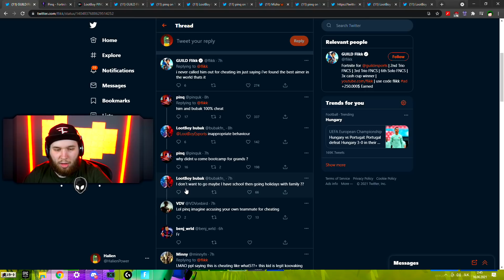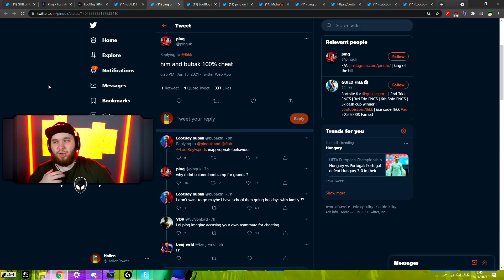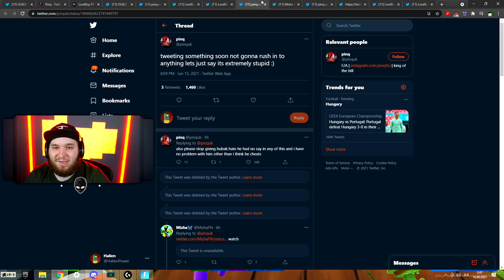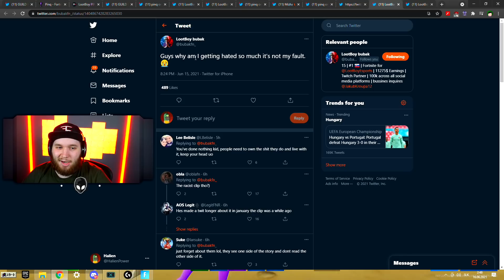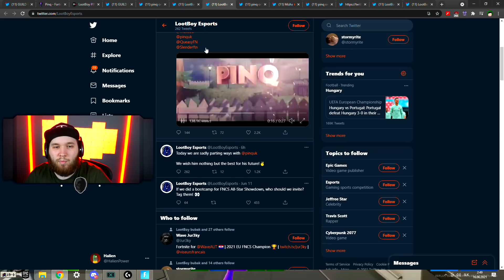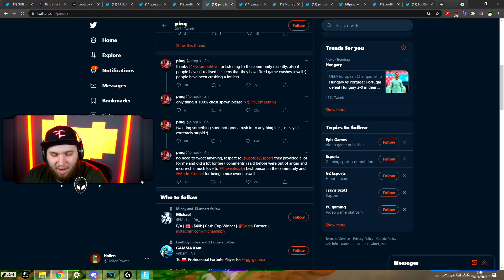BUBAK MA PROBLEM😨 Dráma medzi pro hráčmi